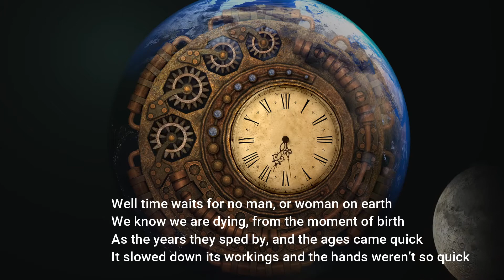Poetry Vlog #3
The Time of Life